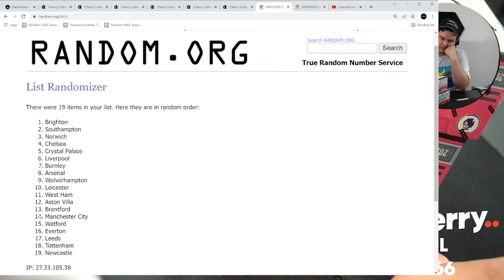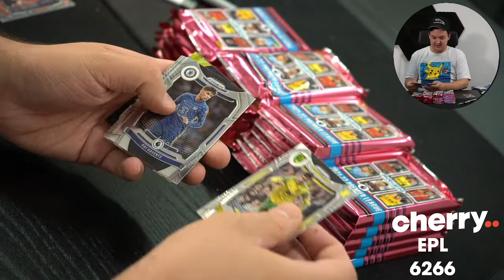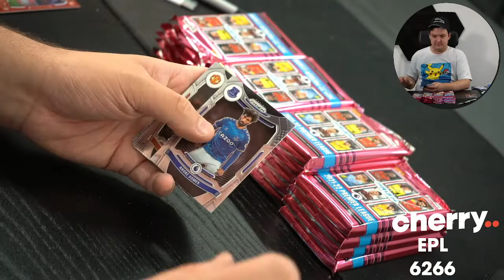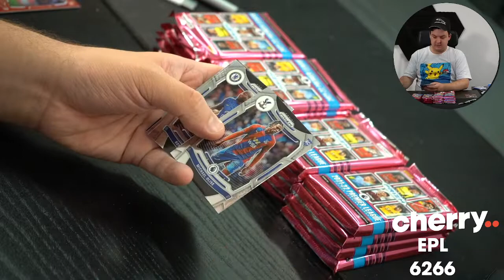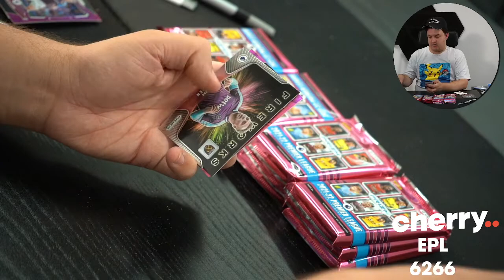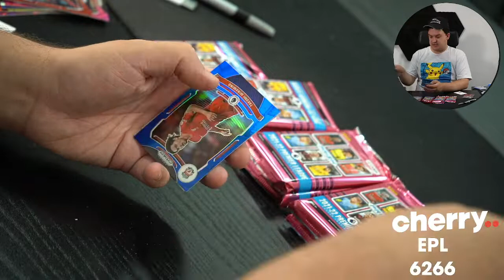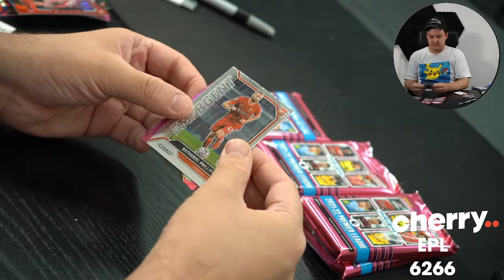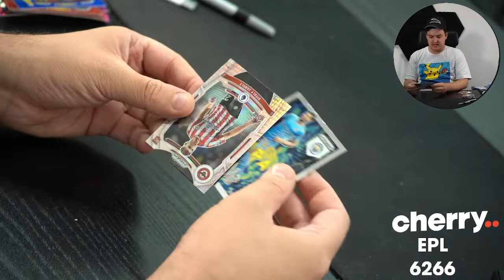Products21-22 Prizm EPL Hobby Soccer 2-Box Break #6266 (GIVEAWAY MAN U) - Team Based - Mar 09 (12pm)